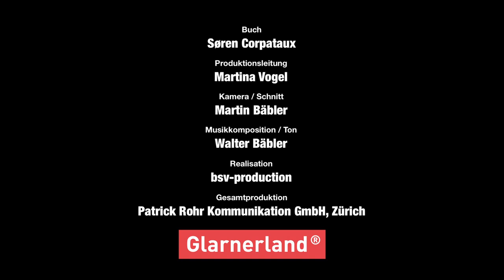Kanton Glarus - Tourismus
Andere Regionen sind grösser, doch nur wenige sind so vielfältig und abwechslungsreich wie das Glarnerland. Im Sommer stehen biken, wandern, klettern, surfen, segeln oder Gleitschirm fliegen auf dem Programm, im Winter Ski, Snowboard und Schlitten fahren oder Langlauf oder Schneeschuh laufen. Und das ganze Jahr über können Sie hier die Seele baumeln lassen, gemütlich auf einer Sonnenterrasse oder am See sitzen und einfach nichts tun. Die Glarner Ferienorte sind familiär, die Hotels familienfreundlich, die Menschen gesellig -- wer sich im Glarnerland vom Alltag erholt, und sei es nur für einen Tag, kehrt garantiert entspannt zurück.